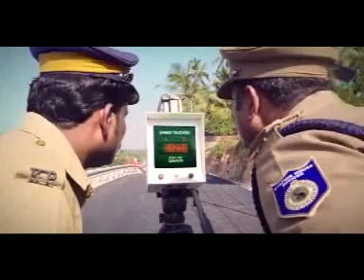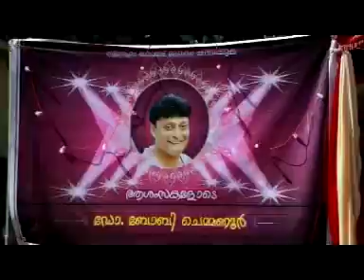KOZHIKODE JILLAVARTHAKAL 16 02 2018